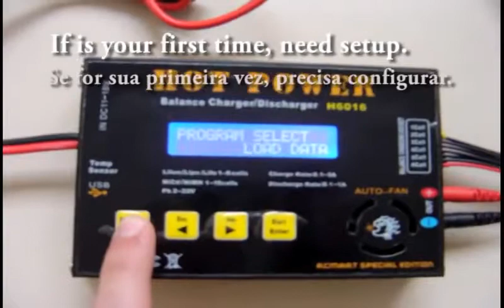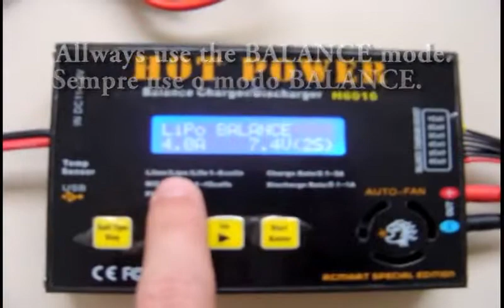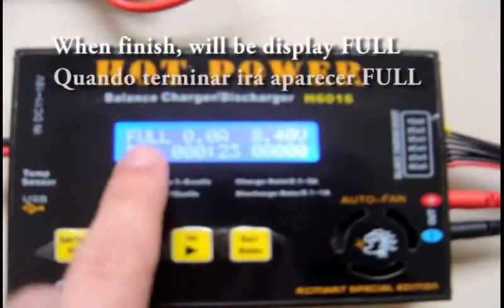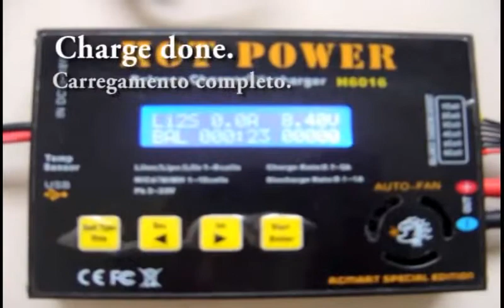How To Charge Lipo - Como Carregar Bateria Lipo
EN:
This vid show how to charge a lipo battery
For more info or help mail-me

PT:
Este video mostra como carregar uma bateria de lipo
Para mais detalhes ou ajuda, evie um email

Audio: 340ms (Nightrider Edit) (Louis Bordeaux)

Saiba como comprar a camiseta oficial do Zero Gravity Drift RC
Envie quantas camisetas você quer, junto com o tamanho ( P, M G, GG, XG ou XXG )
O valor da camiseta é apenas R$ 30,00 + frete